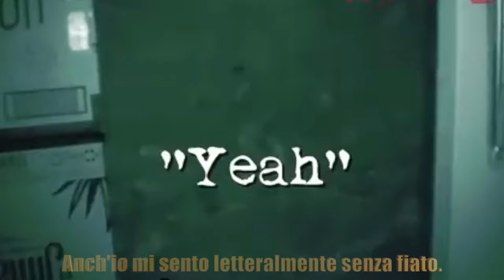VIDEO SPAVENTOSI CHE TI FARANNO PENTIRE DI AVERLI GUARDATI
Ciaoo e buon lunedì con un nuovo appuntamento con il paranormale.
Fammi sapere cosa ne pensi del video in un commento.